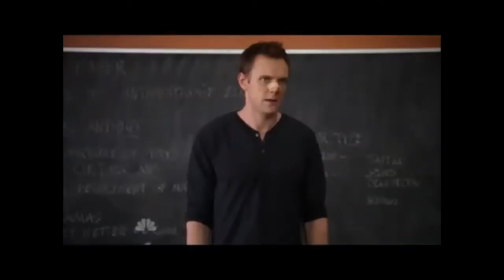Call Of Duty Infinite Warfare BETA| Proviamolo | XxInF3rN4lXx